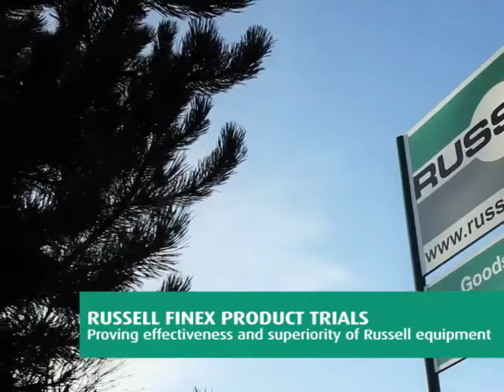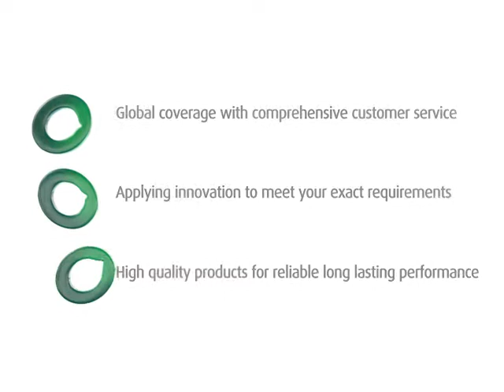Vibro Screen & Sifter for Turmeric Powder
Vibro screen separator Finex Ultima™ screening fine turmeric powder.
In this demonstration video, this vibro screen separates oversized lumps from turmeric powder.